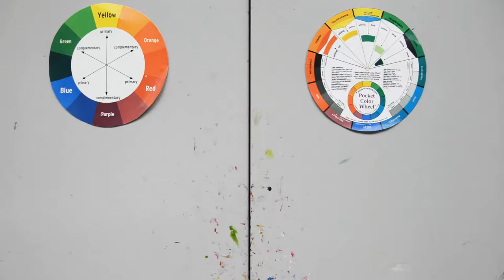How it was printed | Lubaina Himid – Government Art Collection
A behind-the-scenes look at the printing of Lubaina Himid's 'Old Boat, New Weather' with the printmaker, Magda Stawarska-Beavan. Lubaina Himid is the fourth recipient of The Robson Orr TenTen Award as part of the Government Art Collection and Outset Annual Commission.